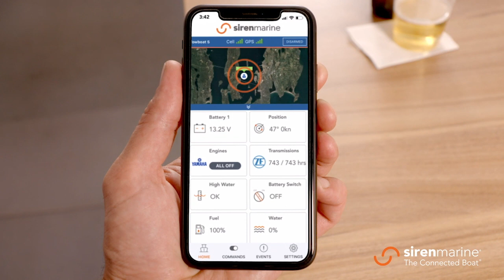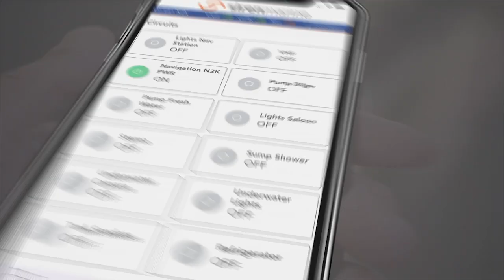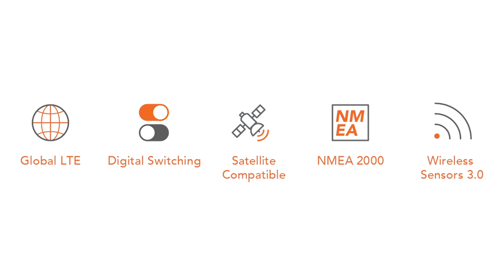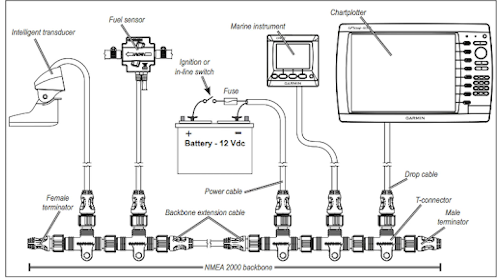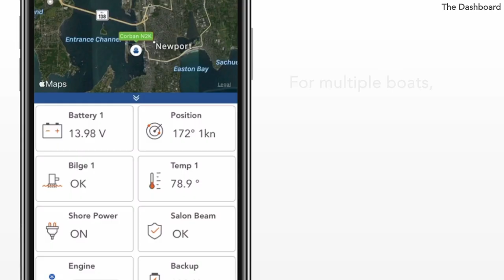Internet of Things for Boats: Boat Telematics Discussion with Siren Marine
In this episode of Boating Roundtable, Editor-in-Chief, Kevin Falvey, and West Coast and Electronics Editor, Jim Hendricks, discuss the Internet of Things, or IoT, as it applies to boats; boat telematics (the so-called, " connected boat,") with Dan Harper of Siren Marine IoT services like Siren Marine's allow remote monitoring AND control of systems aboard your boat. It is as simple as viewing your boats location or the battery state of charge or the number of times the bilge pump has run; or more complex functions can be accomplished such as turning on lights, air-conditioning or other systems in advance of one's arrival.

Viewing Guide:
00:00 Introduction

01:27 What is, "boat telematics."
03:56 Siren Marin Inception
06:32  What gets installed aboard the boat?
08:50 Big Boat vs Small Boat
12:35 NMEA 2000
14:20 Cellular vs BlueTooth vs WiFi vs Satellite
16:40 CZone connectivity
20:38 Basic pricing structure
26:19 Changes to boat service and maintenance

 List of Siren Marine Partners ( as of original live date)